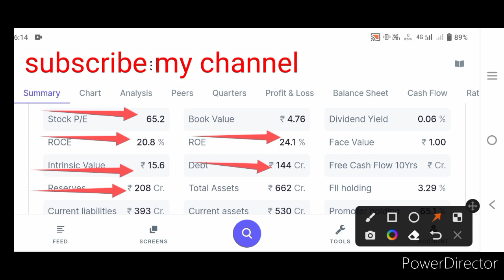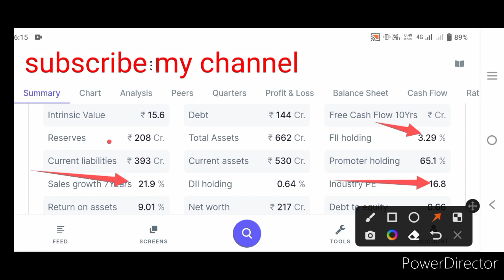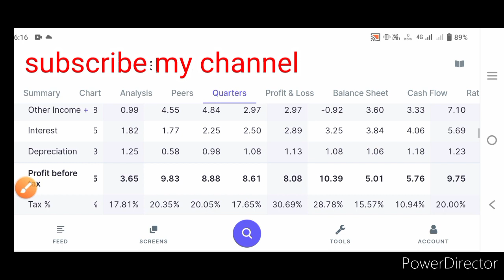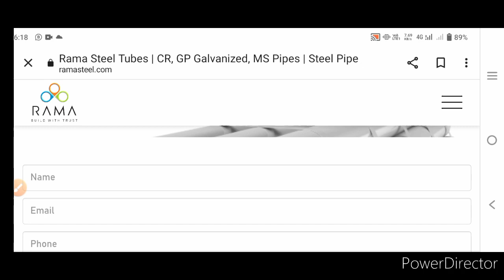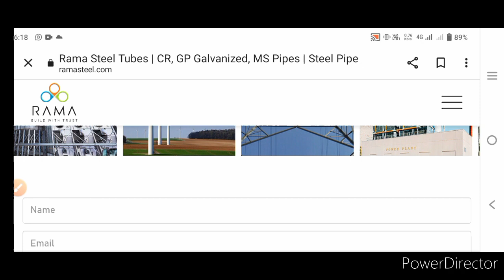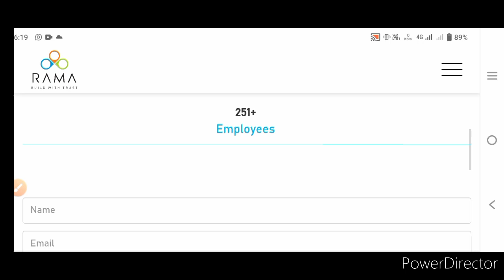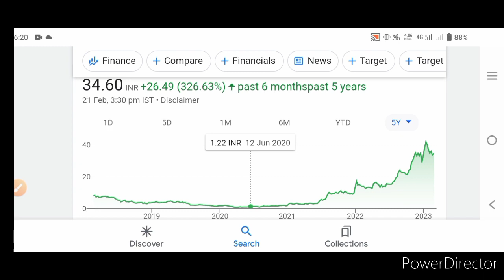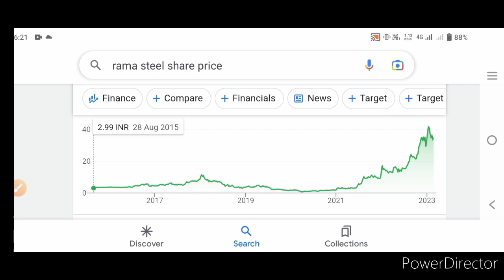astral pipe नहीं लिया तो ये लेलो|33₹ में small share मिल रहा है लेलो|best share for buy now 2023